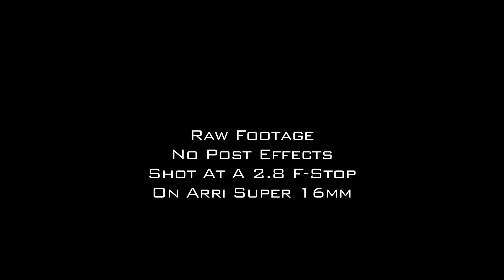Bleach Bypass Test (Digital)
I took my super 16mm footage and created the bleach bypass look with digital editing software-Final Cut Pro.